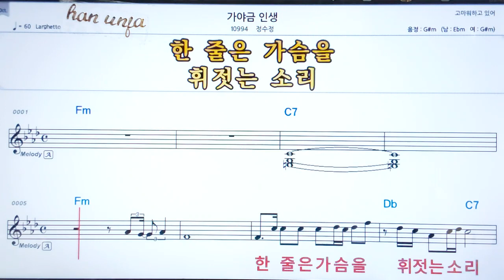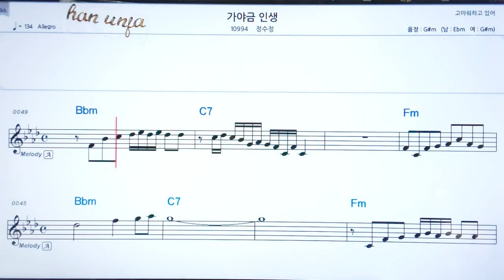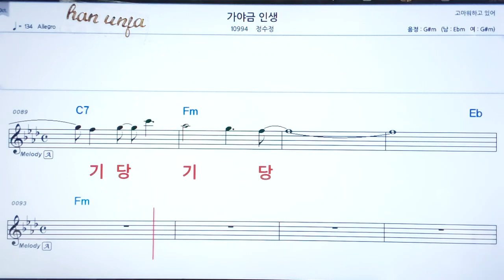💖가야금 인생/정수정 👍코드,악보, 코드 ,Karaoke*카라오케 반주